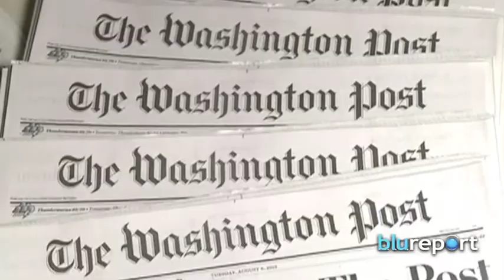Resumen Internacional 01/09/14